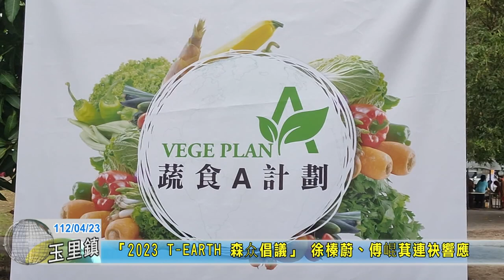20230423 03 「2023 T EARTH 森众倡議」 徐榛蔚、傅崐萁連袂響應